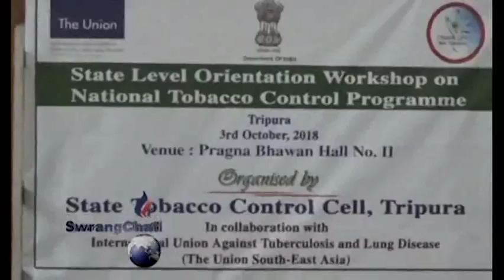SADA CHAMANO MWTHAKNA BAGWI AWAIMUNG KHLAIKHA STCC TRIPURA